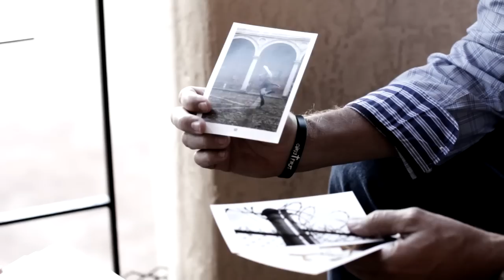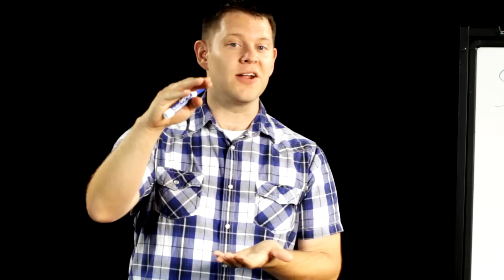Soularium Training 1 - Intro and Concept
Welcome to the training course for Soularium, an evangelism tool that uses 50 images and 5 simple questions to engage people in spiritual conversations.  This interactive training is designed to be completed by a group of people who have already purchased Soularium kits.